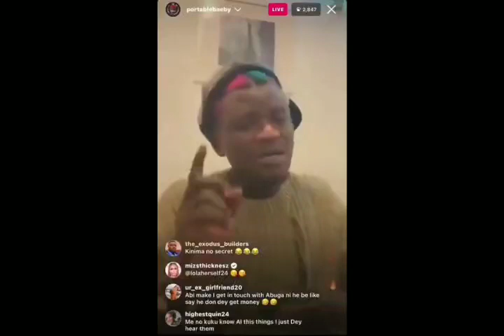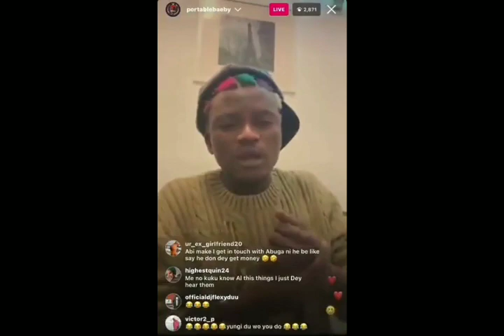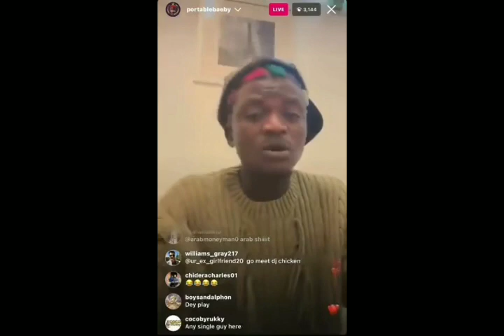Don't Miss Out: Portable Exposes Young Duu Contract Offence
Singer Portable has Finally Revealed reasons for letting go of his Signee "Young Duu" and also gave detail of his offense